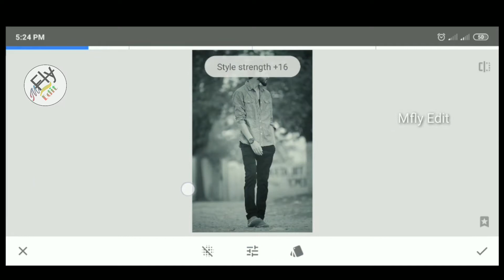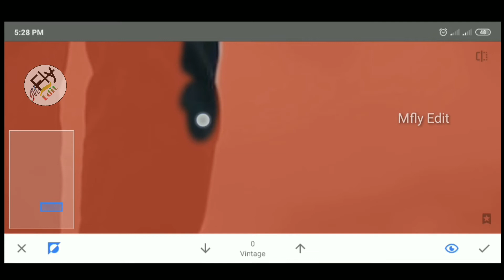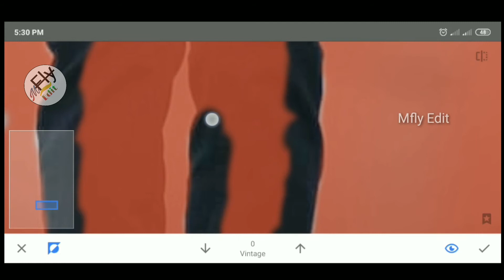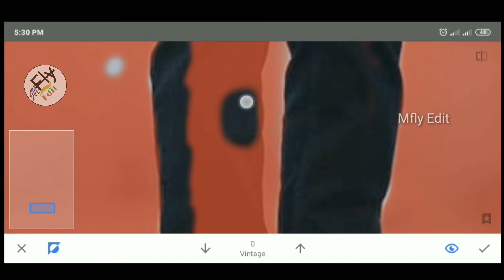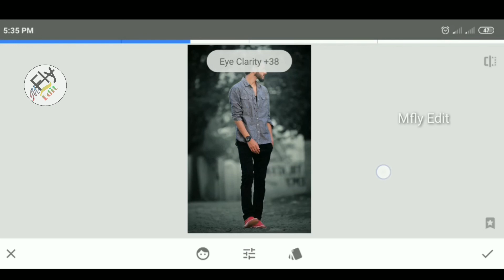background change.color effect.black tones#how to photo background black tones effect in snapseed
Mfly Edit

 video ko please last tok dekhna###

Recent video/\/\

 All The Information Provided On This Channel Are For Editing  Only.This Channel Does Not Promote Or Encourage Any illegal .The Channel is No Way Responsible For Any Misuse Of The Information.
For copyright issues, please contact us via e-mail or  comment  and your picture or Video will be removed immediately.There is never a need to strike a video down when you can get it removed within the same day.

video is for Editing  purpose only.Copyright